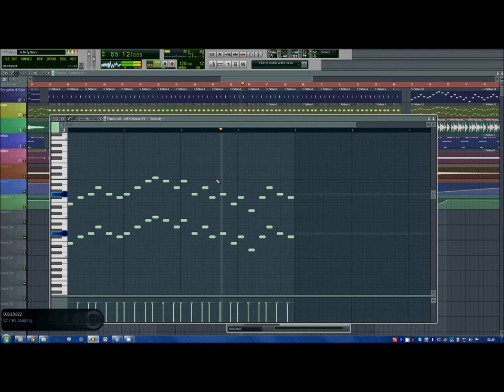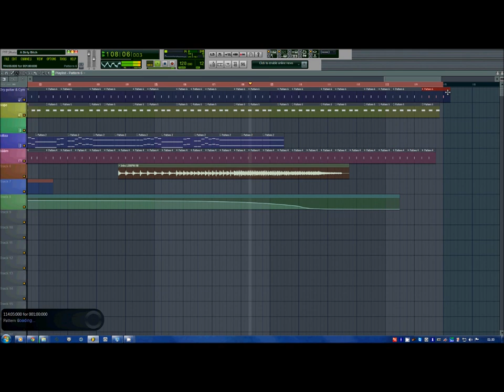Afrojack unreleased Song 2012 (Jay Jeffrey Dirty Remix)